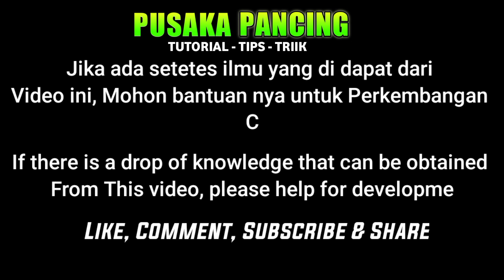Tutorial cara membuat Rangkaian pancing dasaran 2 kail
Berikut Tutorial cara membuat rangkaian pancing dasaran 2 kail

Rangkaian pancing dasaran ini menggunakan 2 kail pancing dengan kombinasi SIMPUL T
Rangkaian pancing 2 kail ini cocok di spott Laut, Muara, Sungai, Tambak

Salam satu hobi jiwa mancing mania tanpa batas